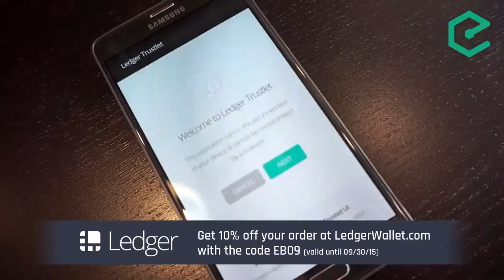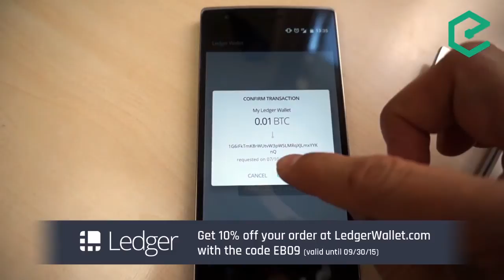EB89 – Greg Slepak: The Turtle Crawl Towards Internet Decentralization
Amidst all the discussion of alternative uses of blockchains, it is often forgotten that the very first fork of Bitcoin, Namecoin, pursued a daring vision for a decentralized, censorship-resistant internet. Greg Slepak, co-founder of the okTurtles Foundation joined us for an interesting discussion of DNS, Namecoin and how blockchains can be used to decentralize the internet.

Topics covered included:
- What DNS is and the role it plays in the architecture of the internet
- What man-in-the-middle attacks are and why certificate authorities offer poor protection
- How certificate authorities, SSL, IP routing and VPNs work
- Why the current model is broken from a privacy and security perspective
- How Namecoin and the blockchain could enable a decentralized and more secure internet
- The security risks when online identity is tied to a private key and how they could be mitigated
- What DNSChain is and what projects okTurtles is working on

- CoinCap: Crypto-currency market cap rankings, charts, and more